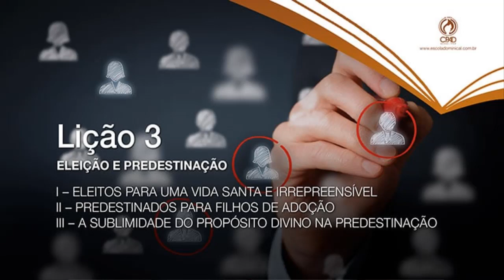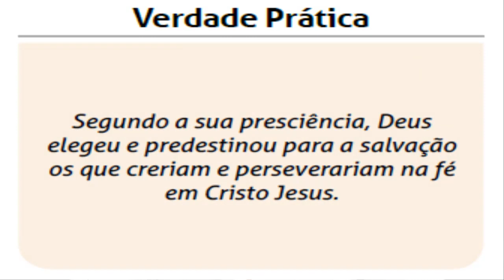Lição 3 - Eleição e Predestinação - 2º Trimestre 2020 | Pr. Deuramar Ribeiro Leite.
ESCOLA BÍBLICA DOMINICAL - Pastor Deuramar Ribeiro Leite.